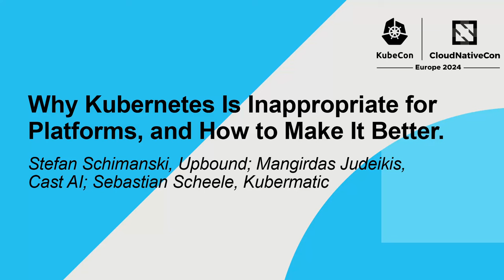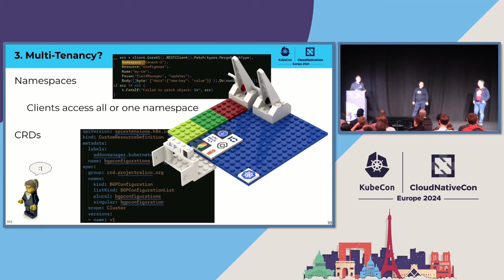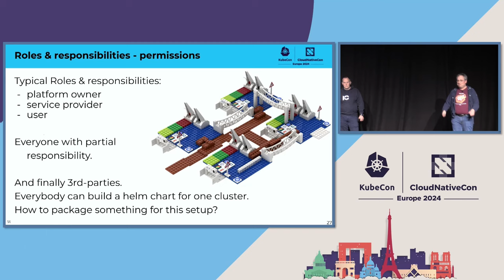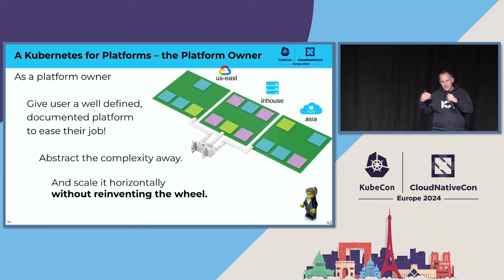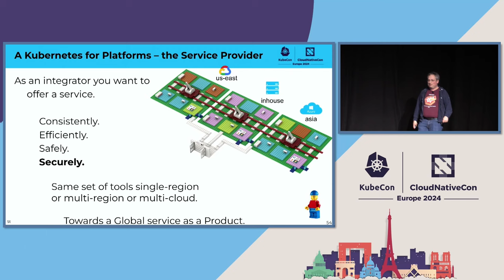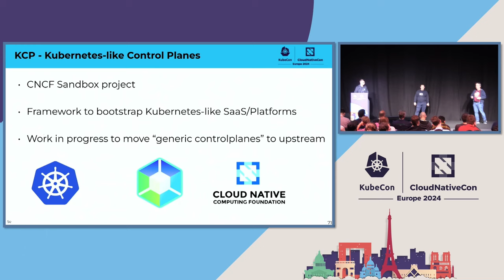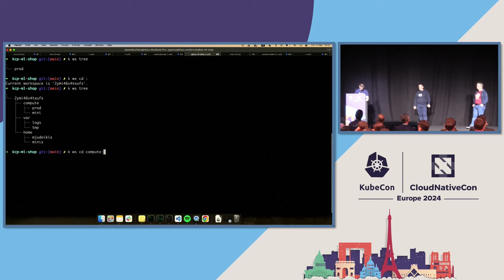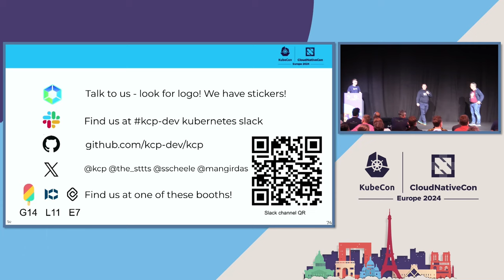Why Kubernetes Is Inappropriate for Platforms, and How to Make It Better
Why Kubernetes Is Inappropriate for Platforms, and How to Make It Better. - Stefan Schimanski, Upbound; Mangirdas Judeikis, Cast AI; Sebastian Scheele, Kubermatic

The ecosystem is building platforms on Kubernetes now, starting with a hub cluster and then sticking tools for Gitops, for application descriptions and for infrastructure management together, with the goal to create custom APIs for the platform consumers. This works, but hits limits of Kube as a framework quickly. Can we do better? Oh yes, we can! This talk is about extending Kube, adapting its architecture to be a better fit for a world where instead of container orchestration two new personas are at the center: (a) the service & API provider (b) the self-service consumer, often developers or application owners. We focus on 3 dimensions to enable Kube to serve platform engineering better: - from kcp we take the workspace hiararchy as a vastly better multi-tenancy primitive. - cross-workspace API exports and bindings tailor-made for the service provider and consumer personas. - cluster mounting that integrates Kube clusters for a unified user interface and identity management.